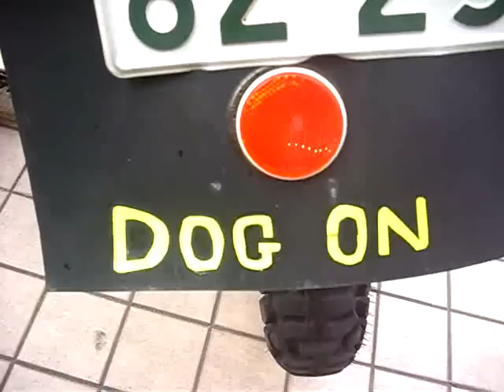犬にバイクが乗ってます I take the bike on the dog バイクに犬が乗ってます I take the dog on the bike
バイクに犬が乗ってます　I take the dog on the bike
犬にバイクが乗ってます　I take the bike on the  dog